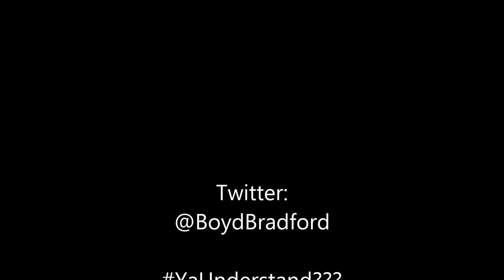Ain't Gonna See What Hit Him: Manager Boyd Bradford, Matt Riviera, Greg Anthony- TCW Wrestling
Matt Riviera makes the "Manager for the Ages" Boyd Bradford the guest referee as Tim Storm defends the TCW Title againt the entire Bradford Family. Special appearance by "The Golden Boy" Greg Anthony. From TCW Wrestling.